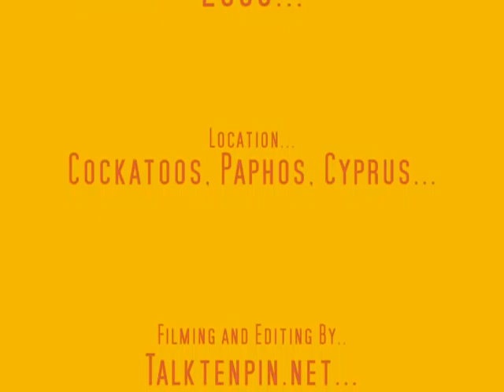Cockatoos Paphos Open 09 Friday 3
Players including Stefopoulos, Donakis, Kopsialis, Roussos, Kyri Skordis,Parasakis, Melissa Swift and Oren Genish